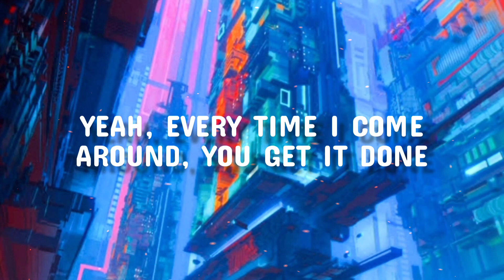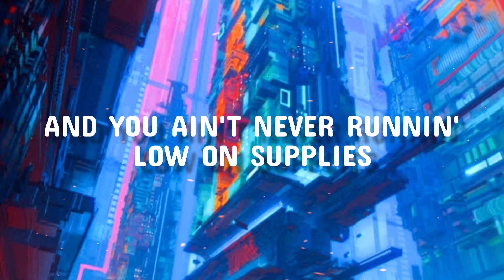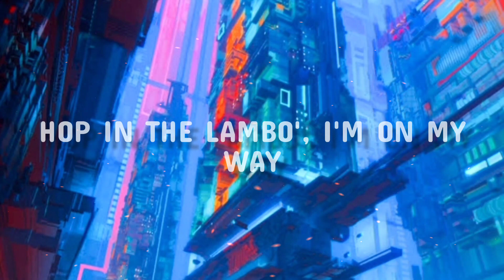Justin Bieber - Yummy (Lyrics)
Woah-ooh